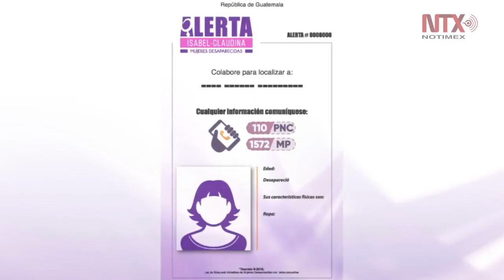Crean MP para "busqueda inmediata" de mujeres en Guatemala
El propósito del mecanismo de alerta que se puso en marcha es garantizar la pronta localización y resguardo de la víctima, dentro o fuera del territorio nacional y evitar cualquier tipo de violencia en
su contra